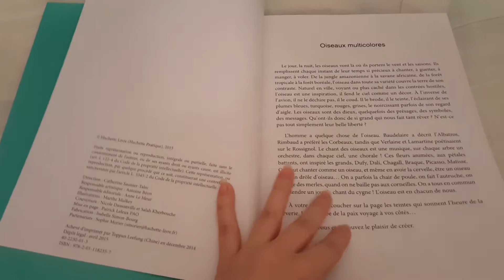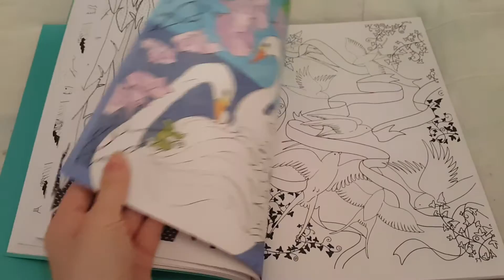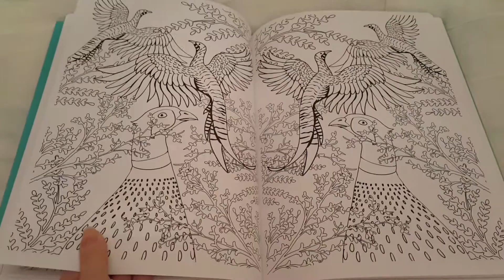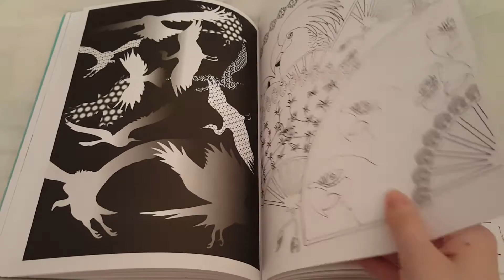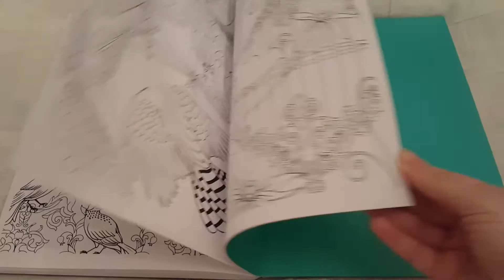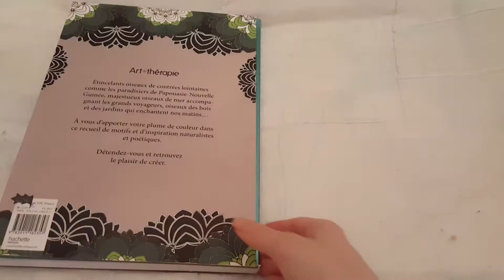Art-Thérapie: Oiseaux de Paradis: 100 coloriages ANTI-STRESS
Étincelants oiseaux de contrées lointaines comme les paradisiers de Papouasie-Nouvelle Guinée, majestueux oiseaux de mer accompagnant les grands voyageurs, oiseaux des bois et des jardins qui enchantent nos matins...
À vous d'apporter votre plume de couleur dans ce receuil de motifs et d'inspirations naturalistes et poétiques.
Détendez-vous et retrouvez le plaisir de créer.